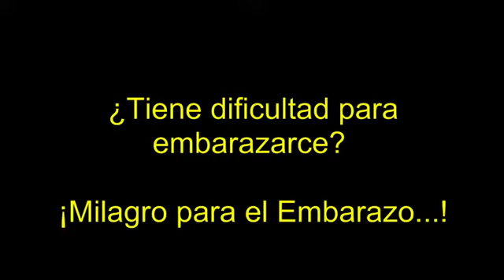Embarazo.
embarazo, embarazo semana a semana, embarazada, semana a semana embarazo, embarazadas, el embarazo, gestograma de embarazo, calculadora de embarazo, calculadora de ovulacion
 test embarazo casero